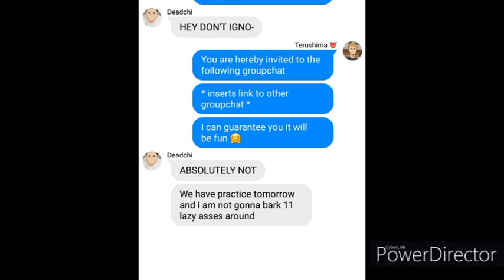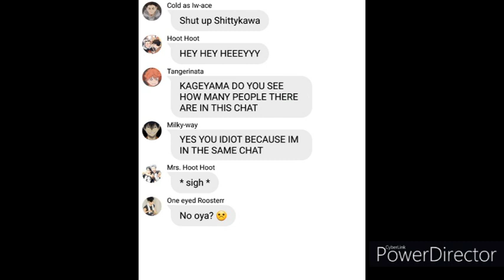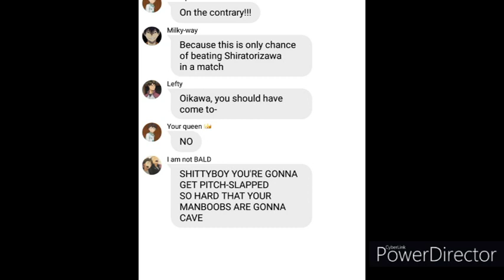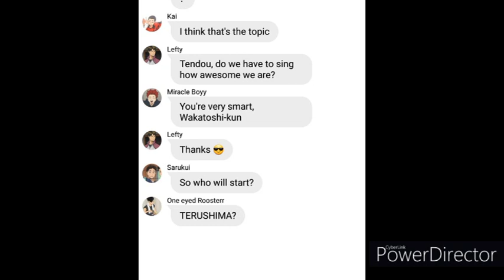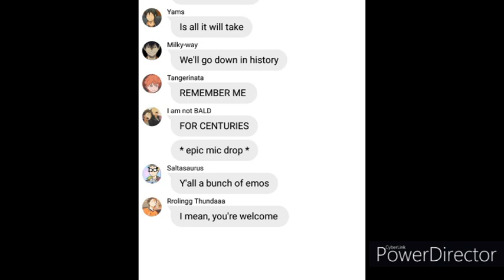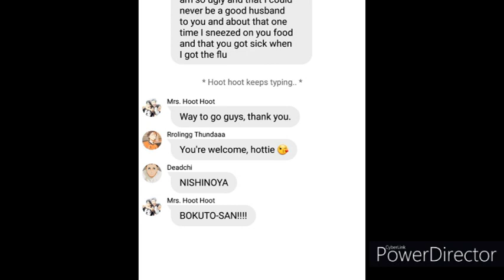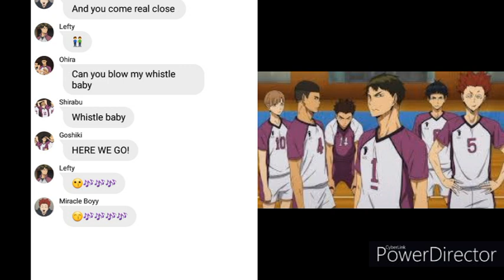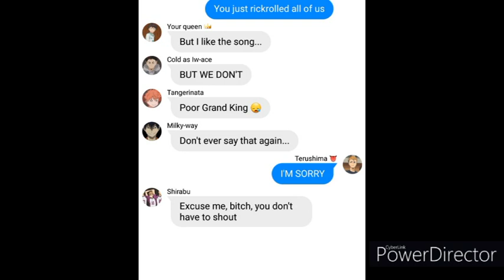Haikyuu Texts Riff-off: Karasuno vs. Nekoma vs. Shiratorizawa vs. Fukurodani vs. Seijoh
Hello again! Thank you all for your support :) Please let me know if a part 2 is wanted!

Credits:

Credits for the characters, the anime pictures and anime sounds to the creators of Haikyuu.

Credits for the idea of the riff off and the quotes to the creators of the Pitch Perfect movie. Quotes used:
- I ate my twin in the womb
-Get your head out of your ass, it's not a hat
-Acca-scuse me & acca-believe it
- Horizontal running
-You're gonna get pitch-slapped so hard, your manboobs are gonna cave
-I mean, your welcome
-His lady jam
-You are cut off
-Excuse me bitch, you don't have to shout
-Acca-awkward